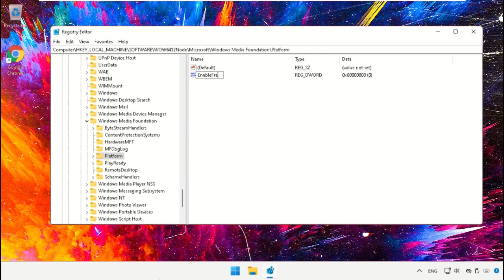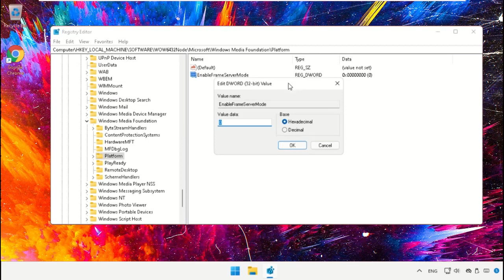A webcam do Skype não funciona no Windows 11 - como consertar o problema da câmera do Skype que não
A webcam do Skype não funciona no Windows 11 - como consertar o problema da câmera do Skype que não detecta

Tutorial : [ A webcam do Skype não funciona no Windows 11 - como consertar o problema da câmera do Skype que não detecta ]